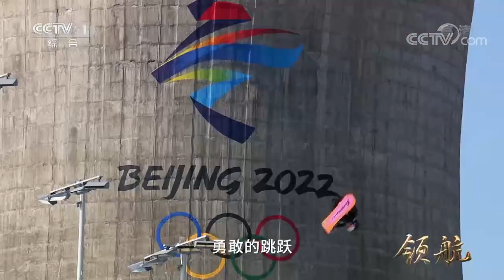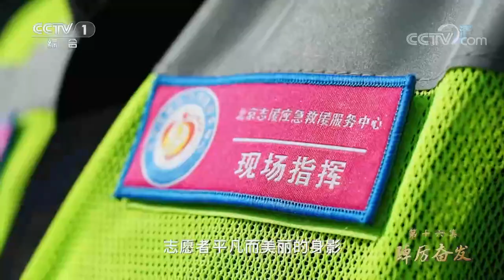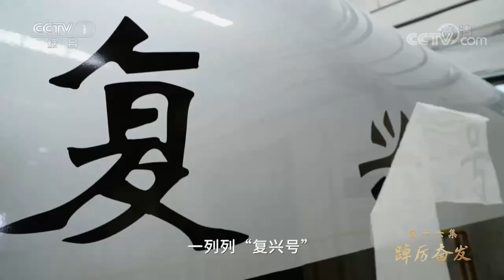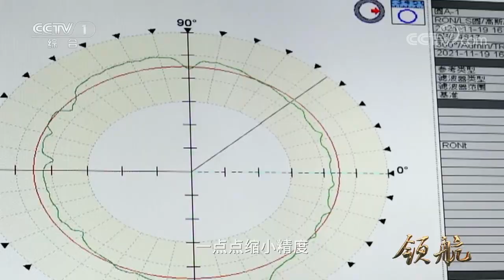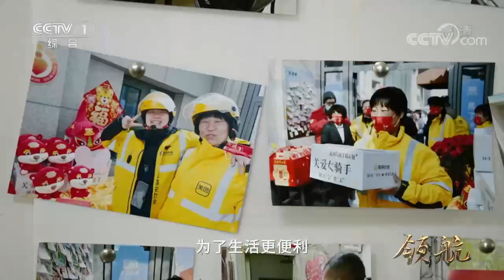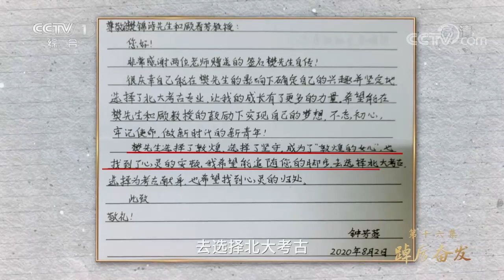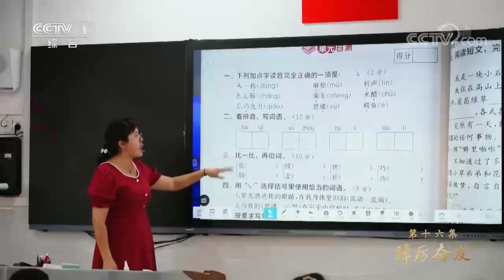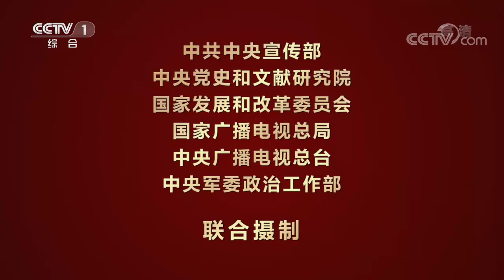《领航》 第16集 踔厉奋发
踔厉奋发，这个古老的词汇，在新时代激发出新的意蕴，表达着一个国家青春焕发的活力风采，展示了一个民族风雨兼程的拼搏姿态。没有一条通往梦想的道路铺满鲜花，也没有一项崇高的事业不经艰难。中华民族伟大复兴不是轻轻松松、敲锣打鼓就能实现的。我们坚定信心、迎难而上，一仗接着一仗打。我们取得的一切成就，都是党和人民一道奋斗出来的。 （视频来源：央视）